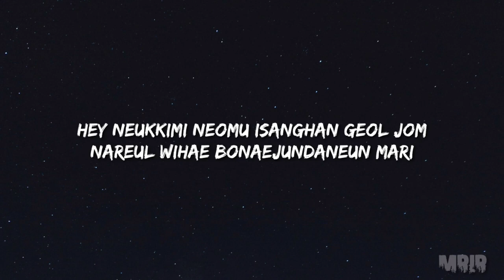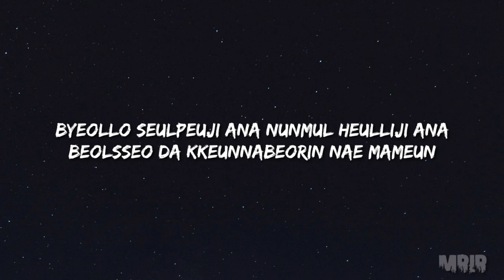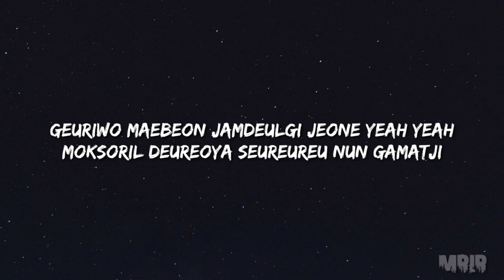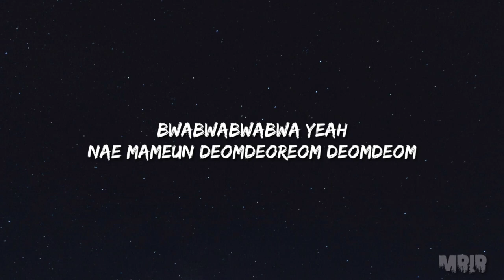APINK Dumhdurum KARAOKE Instrumental With Lyrics